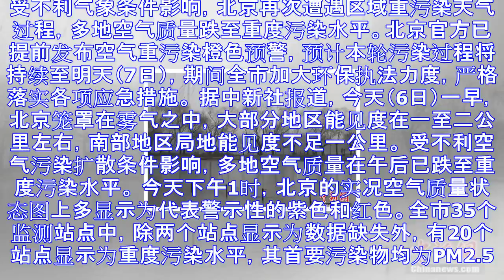雾霾围北京 多地空气质量跌至重度污染水平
受不利气象条件影响，北京再次遭遇区域重污染天气过程，多地空气质量跌至重度污染水平。北京官方已提前发布空气重污染橙色预警，预计本轮污染过程将持续至明天（7日），期间全市加大环保执法力度，严格落实各项应急...